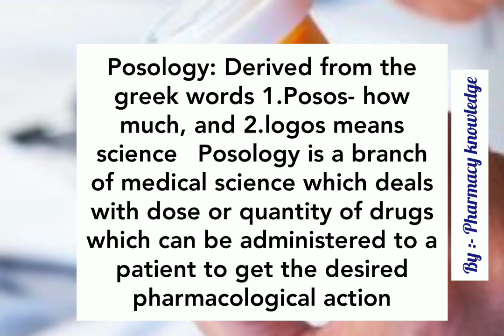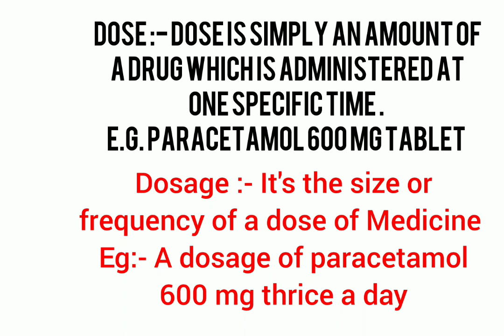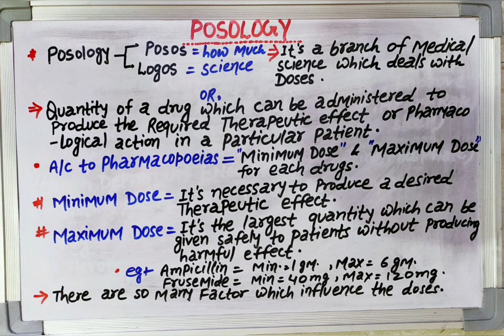POSOLOGY | posology in pharmacy | posology calculation | posology pharmaceutics | DOSE OF A DRUG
 Posology: (Derived from the greek words Posos-
how much, and logos means science).
 : a branch of medical science concerned with dosage